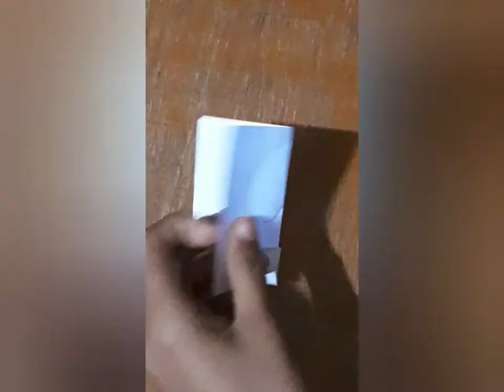How to make a *teddy bear* 🧸 with foam # vidhi's craft....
A teddy bear 🧸is a stuffed toy in the form of a bear. Developed apparently simultaneously by toymakers Morris Michtom in the U.S. and Richard Steiff under his aunt Margarete Steiff's company in Germany ..Early teddy bears were made to look like real bears, with extended snouts and beady eyes. Modern teddy bears tend to have larger eyes and foreheads and smaller noses, babylike features intended to enhance the toy's "cuteness".